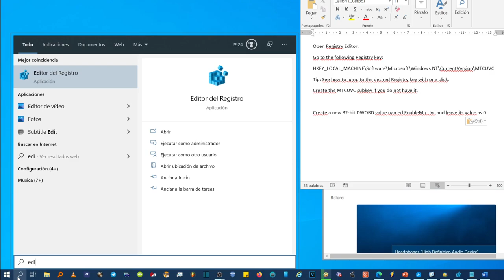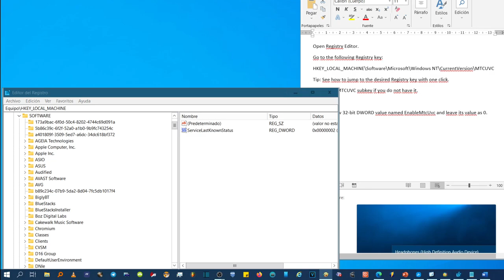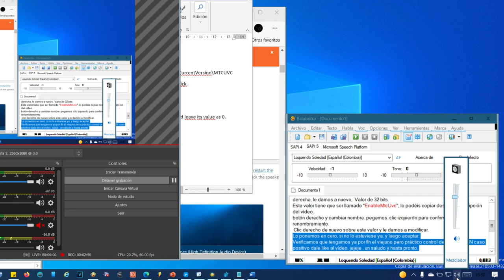Cómo volver al antiguo control de volumen 👉 Sin instalar nada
Hola. Si Quieres tener el antiguo control de volumen.  Que me parece más practico que el nuevo, Quédate que vamos a ver como se hace. Hoy vamos a ver cómo hacerlo desde el editor de registro, por lo que no hay que instalar nada. Os diré que programa lo hace también, por si tenéis miedo de modificar estas opciones. Lo enseño en este vídeo

Abrimos el editor de registro. Escribiéndolo en la lupa.
Buscamos
HKEY_LOCAL_MACHINE.
Software.
Microsoft.
Windows NT.
CurrentVersion.
MTCUVC.

Ahora, vamos a pulsar con el botón derecho del ratón sobre un espacio en blanco de la derecha, le damos a nuevo, Valor de 32 bits.
Este valor tiene que ser llamado "EnableMtcUvc", lo podéis copiar desde la descripción del vídeo.
botón derecho y cambiar nombre. pegamos. clic izquierdo para confirmar el renombramiento.
 Clic derecho de nuevo sobre este valor y le damos a modificar.
Lo ponemos en cero, si no lo estuviese ya. y luego aceptar.
Verificamos que tengamos ya por fin el viejuno pero práctico control de volumen.

Windows 10 es un excelente sistema operativo y esto no es un secreto para nadie. En general, ha aportado muchas mejoras y es encomiable. Además, el diseño del sistema es muy bueno, por lo que siempre resulta intuitivo y eficiente para todos los usuarios.

De la misma forma, aunque la nueva versión de Windows ha tenido un impacto positivo, al antiguo sistema siempre le faltan algunos detalles. Una de estas peculiaridades es el control de volumen. Para la mayoría de nosotros, esto es genial. Por simples razones, es muy básico y hace el trabajo a la perfección.

Por lo tanto, si se perdió demasiados controles antiguos, es hora de que descubra cómo integrarlos en Windows. Aquí te contamos todas las cosas que debes hacer. No se preocupe, nunca pondrá en peligro su computadora.